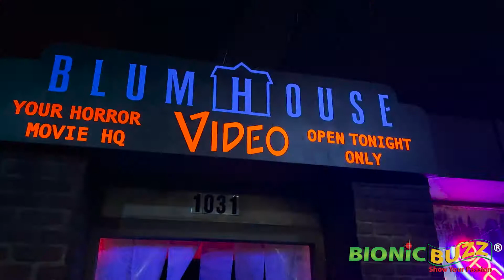Jason Blum Interview at Universal Studios Hollywood Halloween Horror Nights Red Carpet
Bionic Buzz® got to cover Universal Studios Hollywood Halloween Horror Nights 2022. Make your way thru Terrifying Haunted Houses, sinister scarezones, exhilarating attractions and features scary fun themed food & drinks. Its the most wonderful time of the year! Just don't go alone.

Haunted House experiences:
“The Weeknd: After Hours Nightmare” takes guests into the twisted mind of multi award-winning artist The Weeknd as they step into a surreal living nightmare filled with grotesque characters and themes inspired by his music and short films.
“Halloween” ventures back to where it all began in an eerily authentic haunted house that depicts the most chilling moments from the critically-acclaimed original film.
“The Horrors of Blumhouse” brings to life Blumhouse’s supernatural thriller The Black Phone and horror-comedy Freaky.
“Universal Monsters: Legends Collide” expands on the thrilling legacy from Universal Pictures as the most notorious horror icons, The Wolf Man, Dracula and The Mummy, come together for the first time ever in an epic battle.
MGM’s “Killer Klowns from Outer Space” traps guests in a frightening funhouse of murderous clown-like creatures.
“La Llorona: The Weeping Woman” features the legend of La Llorona who comes to life to terrorize the living as she mourns the children she murdered.
“Scarecrow: The Reaping” finds that Mother Nature’s retribution against the homesteaders for their sins of the past will be carried out by the farmland’s scarecrows who have remained mute witnesses – and are now guardians of destruction for anyone who crosses their path.
“Universal Horror Hotel” lives ups to its reputation as the original owner, who was executed years ago for his dastardly deeds, continues to haunt the place today – and guests must escape his vengeful spirit or risk becoming a permanent resident.
Iconic “Terror Tram” expands to include a cinematic twist on Jordan Peele’s blockbuster films in a crossover experience that reimagines Us, featuring The Tethered, a revolutionary army of vengeful doppelgangers, whose uprising invades the all-new Jupiter’s Claim set from the filmmaker’s latest pop nightmare, Nope!
Plus! Award-winning hip-hop dance crew Jabbawockeez brings an all-new, high-energy show nightly to this year’s event, featuring their gravity-defying dance moves, special effects and pulse-pounding music.

Running on select dates now through October 31.

On the red carpet we got to interview Jason Blum
 (film & TV producer and founder & CEO of Blumhouse Productions).